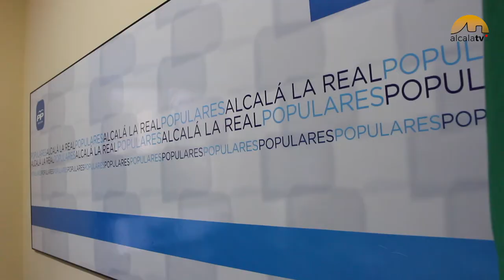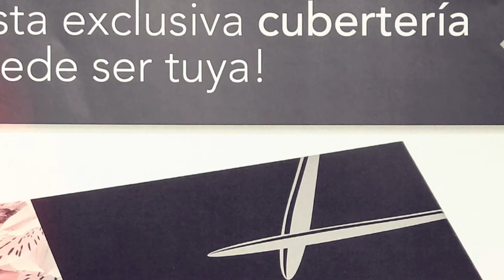PP "La atención pediátrica en Alcalá está cubierta sólo al 60%"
Tras la reciente reinauguración del CHARE por parte de Susana Díaz, el Partido Popular ha querido recordar a los socialistas que el servicio de Urgencias debería haber entrado en funcionamiento en el año 2011 y que, por tanto, a lo que ha venido la presidenta andaluza es a "pagar una deuda que mantenía con Alcalá tras haber dejado el centro hospitalario sin área de urgencias y hospitalización durante más de cinco años”.

La Parlamentaria Andaluza, Catalina García, ha recordado las continuas promesas de apertura de las instalaciones cada vez que se acercaba una campaña electoral, “como así hizo el alcalde alcalaíno Carlos Hinojosa, cuando el año pasado prometió que la apertura se realizaría a finales de año, en coincidencia con las elecciones generales”. En la misma línea, el diputado provncial y portavoz local Marino Aguilera, acusó a Díaz de volver a usar el hospital alcalaíno para su interés personal, como es el alcanzar notoriedad y promocionarse en Andalucía de cara a la probable convocatoria de elecciones.

Asimismo, los dirigentes populares dieron a conocer la situación en la que ha quedado la asistencia sanitaria en la comarca, tras la apertura completa del hospital, destacando el insuficiente número de pediatras que atienden la Zona Básica de Alcalá la Real. García informó de la existencia de cuatro plazas de pediatra, de las que la Junta sólo tiene cubiertas dos a jornada completa y una a media jornada para atender a una población aproximada de 4.000 niños y adolescentes de 0 a 14 años. “De esta forma el servicio de pediatría funciona al 60%, lo que favorece la masificación en las consultas y que haya días en los que no atiende ningún pediatra” aseveró. Sobre la presencia de un pediatra en Urgencias, la parlamentaria indicó que “el PP luchará por su incorporación a la cartera de servicios aunque entendemos que es prioritario mejorar la atención ordinaria cubriendo las cuatro plazas existentes”.

En cuanto al funcionamiento de las Urgencias, Catalina García denunció que la plantilla está por debajo del mínimo fijado por la Junta y la ausencia de cirujano y radiólogo localizado para atender las emergencias que pudieran producirse en la noche, un agravio que sufre Alcalá dado que otros Chares sí cuentan con tales especialistas. “Sin ellos no se puede atender una apendicitis aguda o una simple fractura, lo que obliga al paciente a trasladarse a Granada”, aseguró la parlamentaria por Jaén.

Otros aspectos a mejorar según el PP son la presencia continuada del tercer equipo de urgencias para evitar masificaciones y la presencia del Centro de Salud de la carretera de Frailes, cuestionada por cuanto imposibilita la consulta de acto único al obligar a los usuarios de este centro a acudir al Chare para realizarse determinadas pruebas.

Desde el Partido Popular, aseguran que continuarán trabajando en el Parlamento de Andalucía y en el Ayuntamiento alcalaíno "para conseguir una sanidad acorde a las necesidades de la comarca, por lo que anuncia acciones para mejorar la atención pediátrica y solventar las deficiencias existentes".